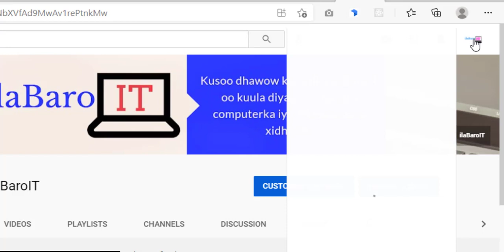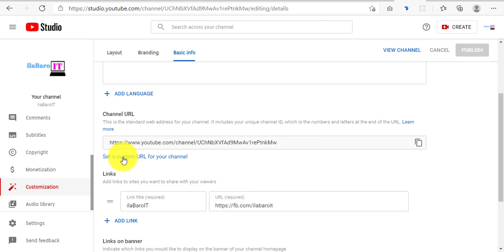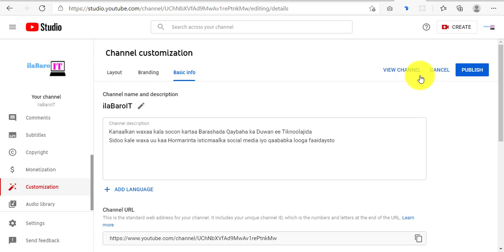✅ YouTube: Qaabka loo sameeyo YouTube link ( custom Channel URL )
Habka kaa sacidaya .hannelkagu u muuqdo Professional. Sidoo kle waa qaab fudud oo dalka ula wadaagi karto